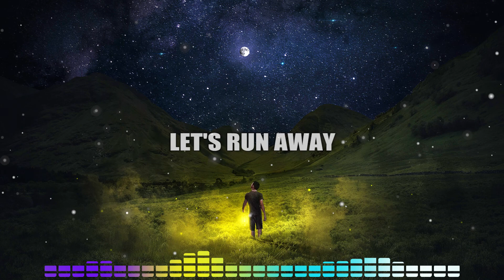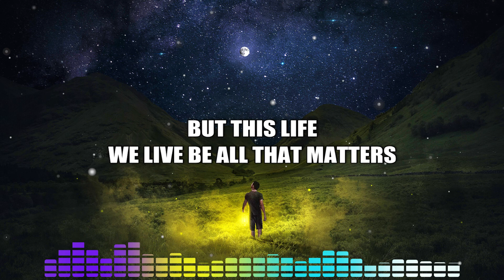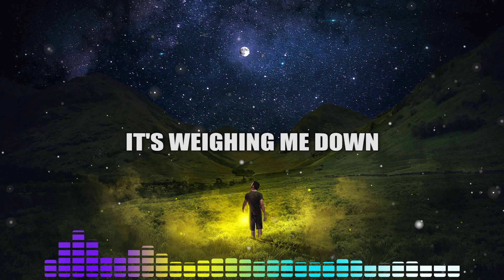Jay Eskar & Doxed - Let's Run Away (feat. Rico 56) (LYRICS)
LYRICS:
[Verse 1]
Been trying hard to find the answer
When no one knows how it feels between disasters
It comes and goes

[Pre-Chorus]
The life of dreams is moving faster
And no one knows
The cause and fear of what comes after

[Chorus]
It's weighing me down
Got my feet on the ground
Let's hide away from the lies
And run away through the light

[Drop]

[Verse 2]
We're falling hard the find the answer, whoa-oh
But this life we live be all that matters, ooh-whoa